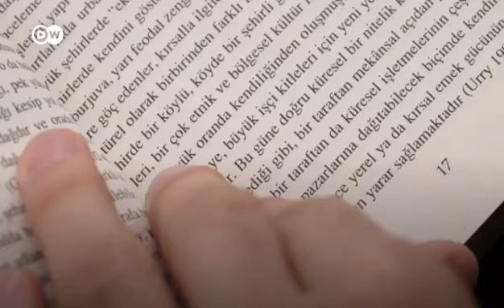Zülfü Livaneli'den Kitap Tavsiyeleri